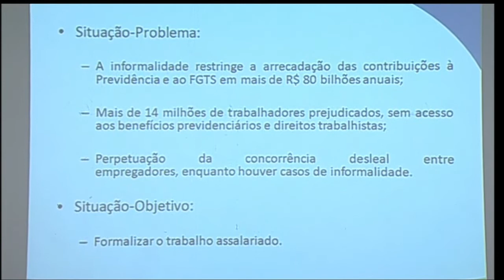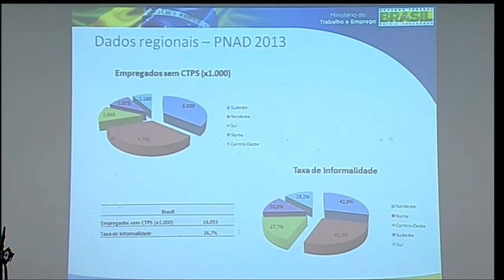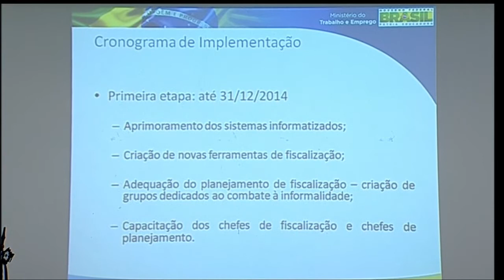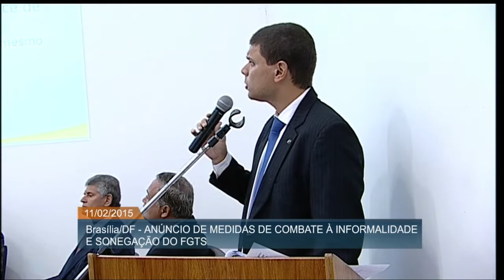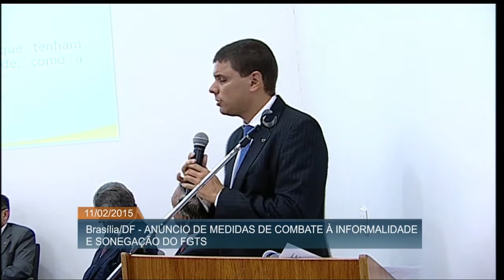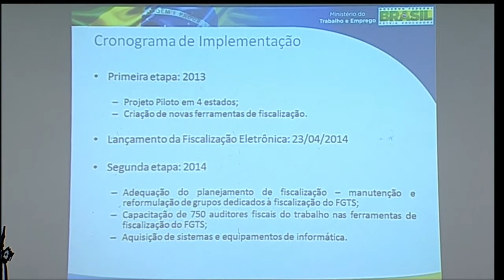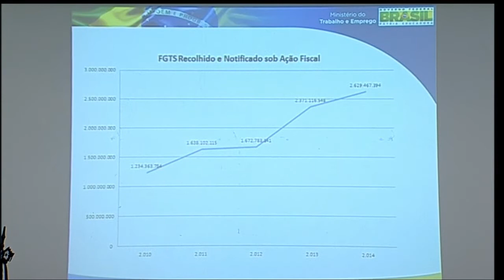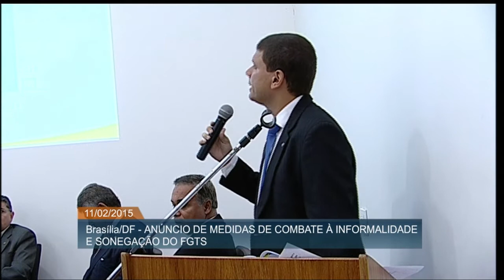Anunciadas medidas de combate à informalidade e sonegação do FGTS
ATIVIDADES DO GOVERNO - 11.02.15: O ministro do Trabalho e Emprego, Manoel Dias, anunciou, nesta quarta-feira (11), uma série de medidas para aumentar a fiscalização contra a informalidade e a sonegação dos valores devidos ao Fundo de Garantia por Tempo de Serviço (FGTS). As ações devem elevar as receitas do Fundo de Amparo ao Trabalhador (FAT), do FGTS e da Previdência Social em R$ 5,2 bilhões até o final deste ano. Espera-se também que 400 mil trabalhadores saiam da informalidade em 2015.